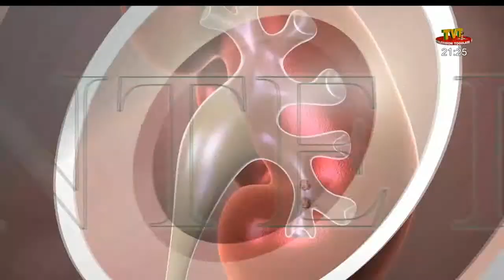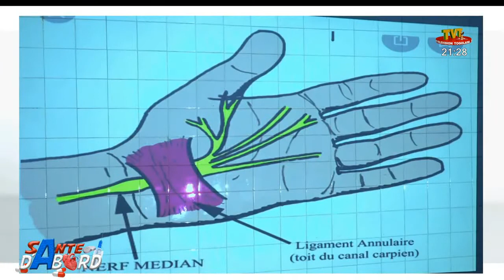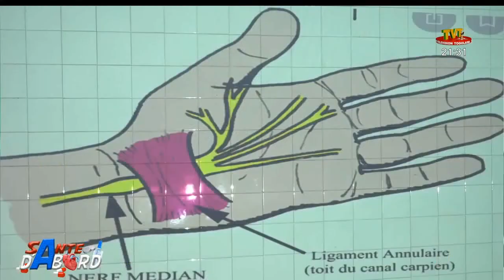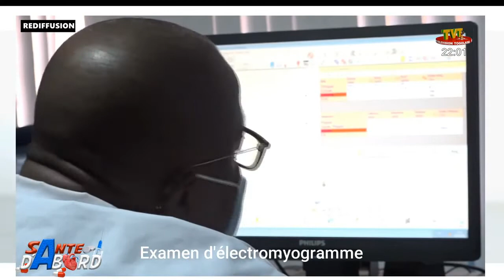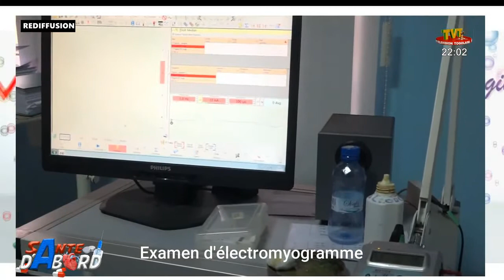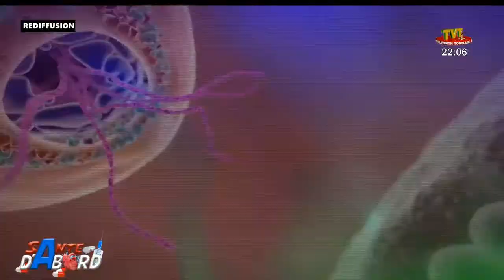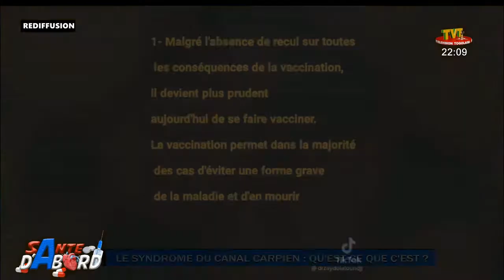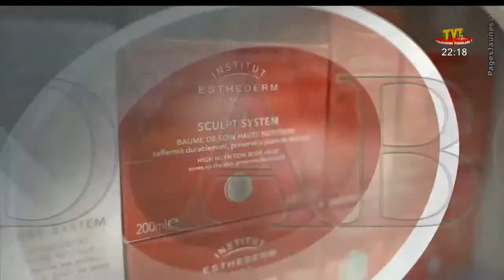SANTE D'ABORD DU 12 OCT 2021